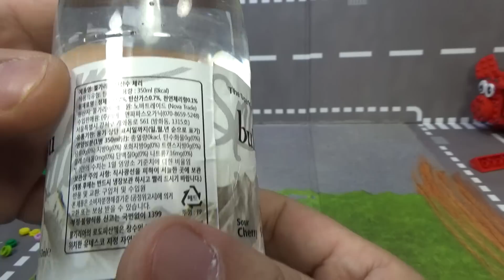불가리수 체리맛 스파클링 워터 탄산수 구입 시음기 Bulgarisu Cherry sparking water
대형마트 이마트에서 800원대의 가격에 구입했는데, 탄산이 약하고, 체리향이 좀 나는 제품인데, 약한 탄산수를 원하신다면...